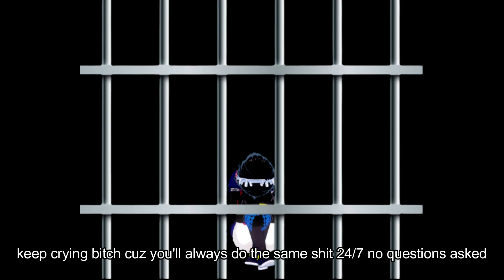If Kimimorra Reacted to the Next DEATH BATTLE!! (Madera VS Aizen)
It is in fact Kimimorra's most hated matchup.
So here it is a what if senario of KTB's reaction to the next Death Battle